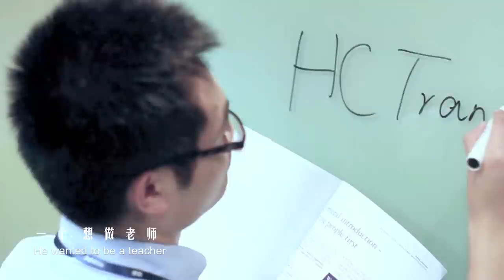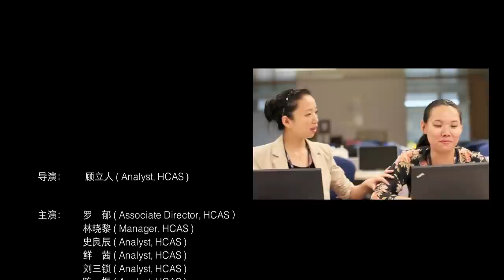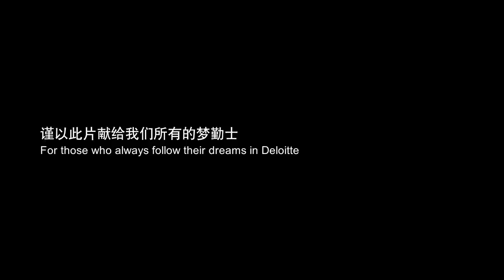Deloitte China Oscar 2012: Gold Award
Film title: Deloitters with dream (Beijing office).

The Deloitte China Oscar short film contest created an opportunity for our people to showcase their creativity and enthusiasm by sharing what inspired them at work or in life on video. From script to screen, they conceptualized, directed and produced their own work to capture the inspirational moments at Deloitte.